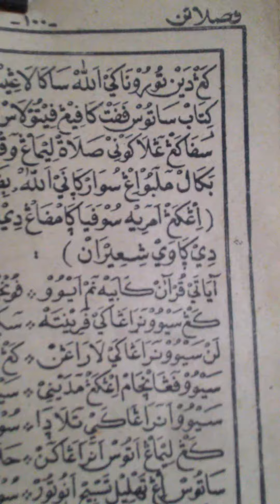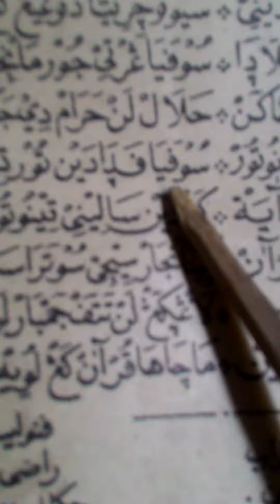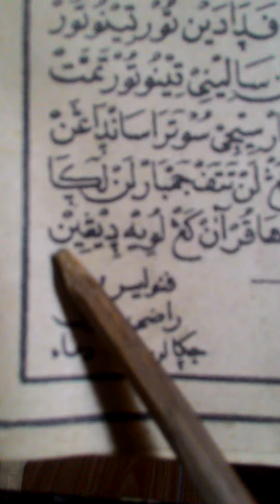Sya'ir tentang Al-Qur'an dlm kitab Fasholatan.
Dari kitab Fasholatan halaman 100 karangan Kyai Haji Raden Asnawi Kudus. Kenangan kepada guru ngaji kami Almarhum Bapak Haji Djaelani Kediri.